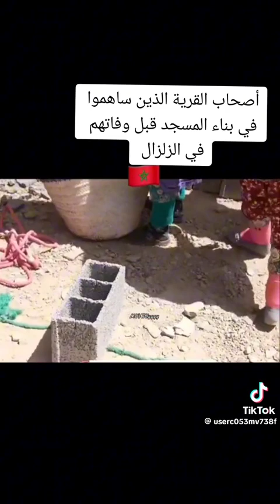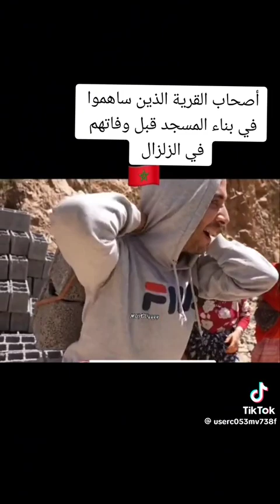مساكن بناو المسجد بأياديهم ، ماتوا وبقا المسجد...partager svp